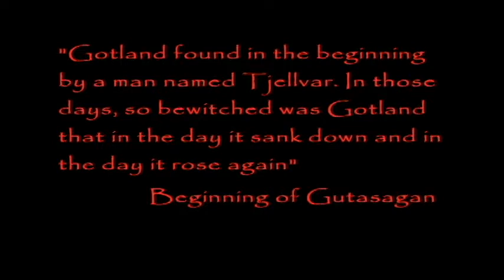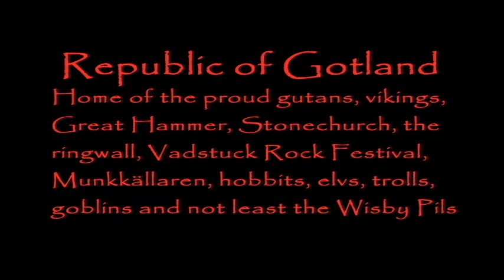An overview of the Republic of Gotland in 49 fantastic pictures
During a holiday in the Republic of Gotland, we took some very beautiful pictures. These are some of the best ones, which we turned into a slideshow. A perfect overview of the beauty of the landscapes, the mystic of the culture, the wonders of the history and the exquisidness of the food and drink of this magnificent, absolutely wonderful country.

Pictures copyrighted by Catrine J.
Music: "The hidden smile of the Naiad" by Back To Earth, from the album "Rivers of life".

A short note: one of us was raised on the island, so even though Gotland is a province of Sweden, out of pure respect to our fellow gutan citizen, we choose to call it a country of it's own.